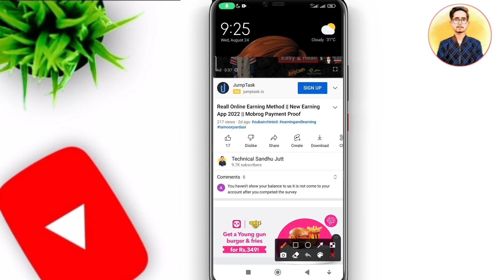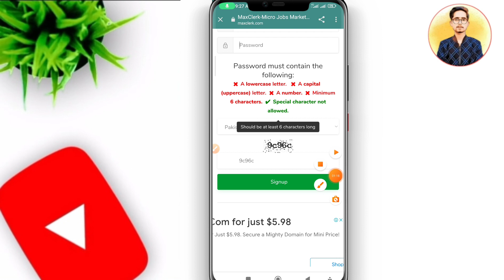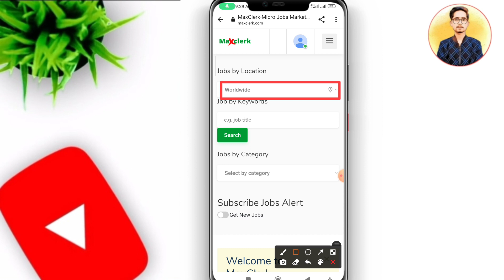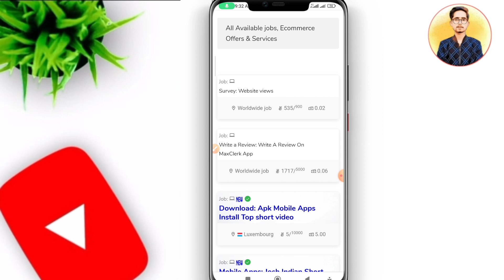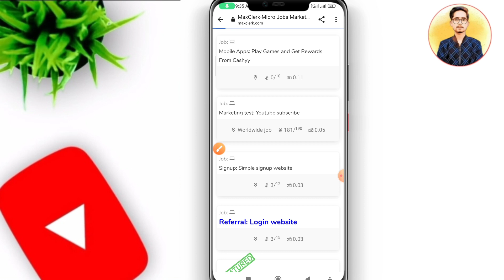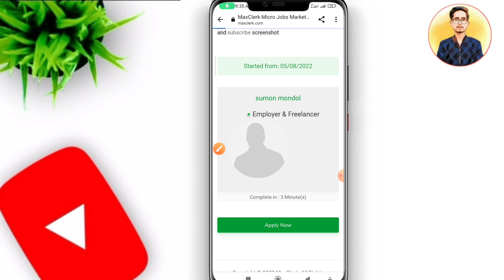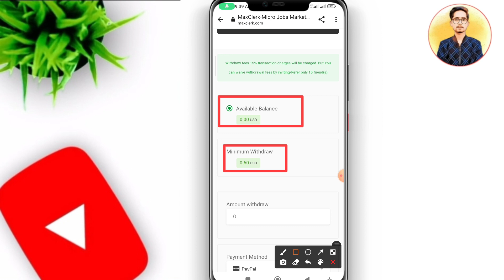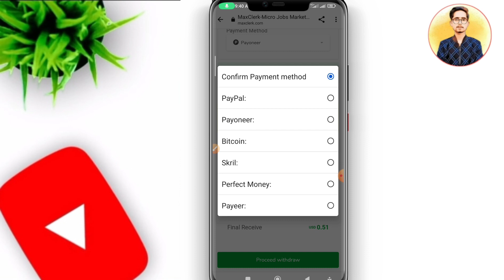Reall Earning Website Without Investment || Maxclerk Earn Money || Maxclerk Reall Or Fake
Maxclerk earning information
maxclerk real or fake
maxclerk sign up
maxclerk work
maxclerk in pakistan
maxclerk task
maxclerk app
maxclerk withdrawal
new earning rummy app today